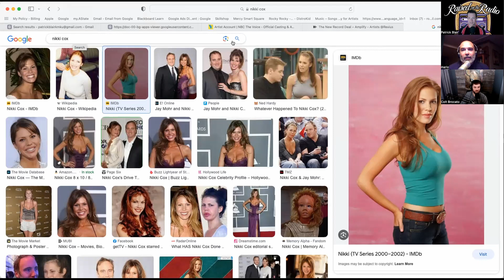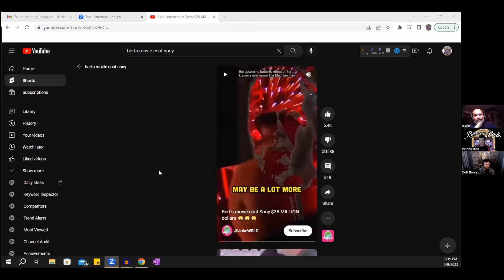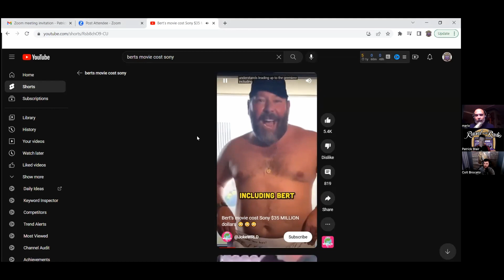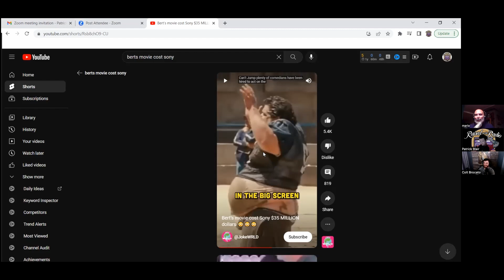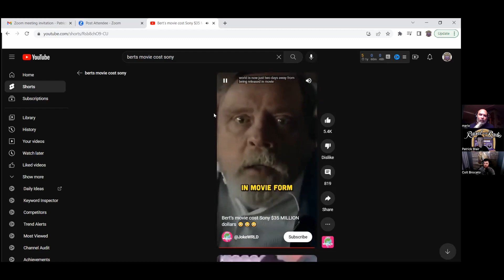Raised On the Radio Episode 153 "Tom Hanks Hating with Mario Spina"